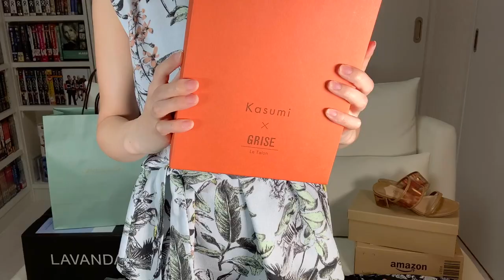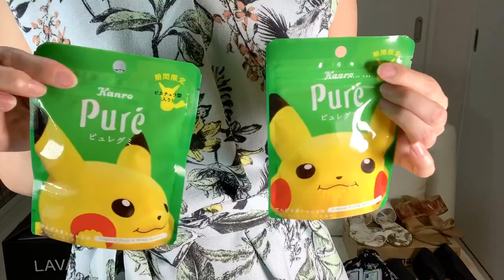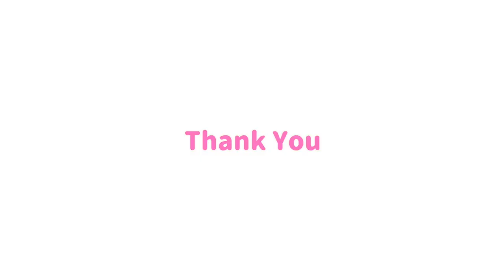【6万円！夏の購入品紹介】ユニクロ、ルームウェア、サンダル、ワンピース、100均、ルミネ【ネット通販】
【夏の購入品紹介】
夏のサンダルをたくさん買ってみたり〜、初めてのショップでネットショッピングしてみたり〜買い物が楽しい夏！